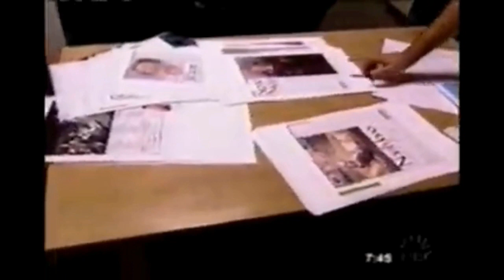Britney Spears Shakira & Mary J Blige Rolling Stone 2002 Woman Who Rock On The Today show